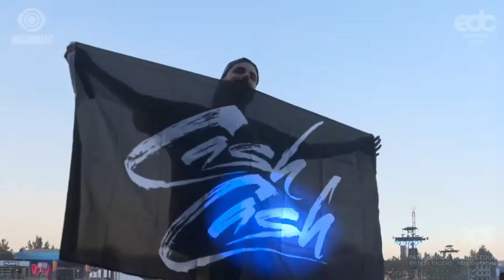EDC Mexico 2020 - Cash Cash (Main Stage - Saturday)